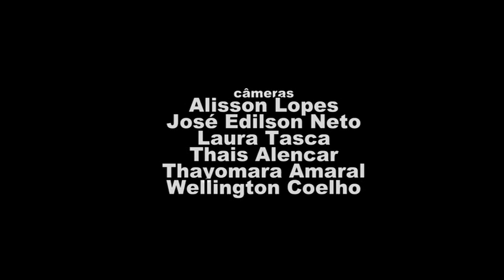Seele - Que País é Esse [Ao Vivo]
Apresentação da Banda Seele cantando "Que País é Esse", do Renato Russo, no mini-festival "Bandas" da Escola SESC de Ensino Médio. Vídeo editado por Wellington Coelho.